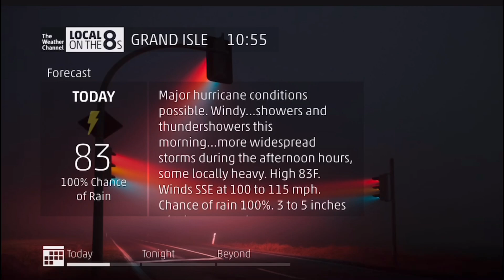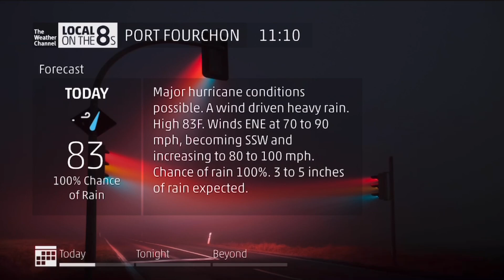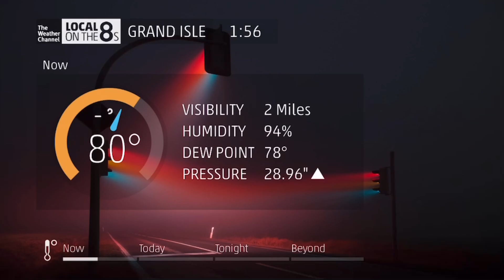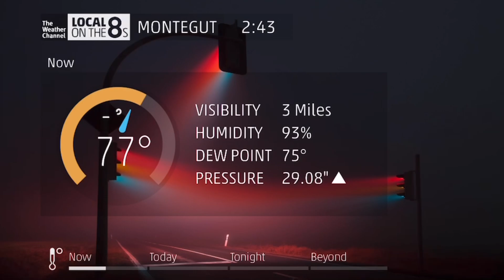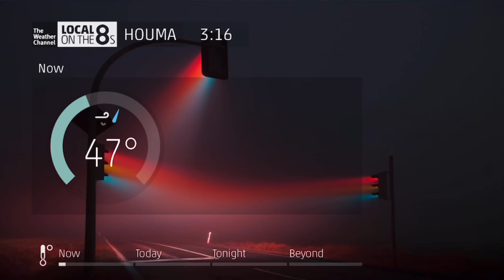Hurricane Ida Progress Updates Louisiana Gulf Coast 8/29/21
000
WTNT64 KNHC 291956
TCUAT4

Hurricane Ida Tropical Cyclone Update
NWS National Hurricane Center Miami FL       AL092021
300 PM CDT Sun Aug 29 2021

...EXTREME WINDS FROM IDA SPREADING FARTHER INLAND...
...LIFE-THREATENING STORM SURGE WILL CONTINUE FOR THE NEXT SEVERAL
HOURS...

About one hour ago, the South Lafourche Leonard Miller Jr airport
in Galliano (KGAO) reported a peak gust of 98 mph (158 km/h). More
recently, a research gauge near the airport reported sustained
winds of 82 mph (132 km/h) and a gust to 110 mph (178 km/h).

A Weatherflow station near Dulac just reported sustained winds of
89 mph (143 km/h) and a gust to 138 mph (222 km/h).

Another Weatherflow station in Jefferson Parrish recently reported
a gust to 79 mph (128 km/h).

SUMMARY OF 300 PM CDT...2000 UTC...INFORMATION
LOCATION...29.4N 90.5W
ABOUT 20 MI...30 KM SE OF HOUMA LOUISIANA
PRESENT MOVEMENT...NW OR 320 DEGREES AT 11 MPH...18 KM/H